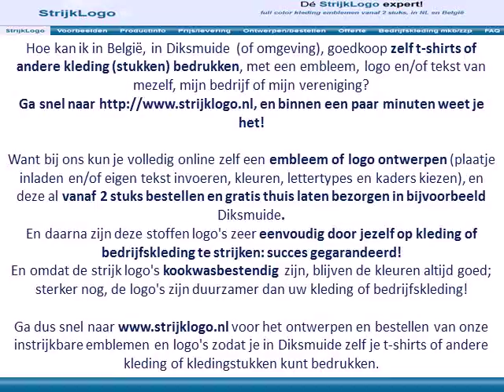Zelf kleding bedrukken Diksmuide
Hoe kan ik in België, in Diksmuide  (of omgeving), goedkoop zelf t-shirts of andere kleding (stukken) bedrukken, met een embleem, logo en/of tekst van mezelf, mijn bedrijf of mijn vereniging?
Ga snel naar en binnen een paar minuten weet je het!

Want bij ons kun je volledig online zelf een embleem of logo ontwerpen (plaatje inladen en/of eigen tekst invoeren, kleuren, lettertypes en kaders kiezen), en deze al vanaf 2 stuks bestellen en gratis thuis laten bezorgen in bijvoorbeeld Diksmuide.

Ga dus snel naar voor het ontwerpen en bestellen van onze instrijkbare emblemen en logo's zodat je in Diksmuide zelf je t-shirts of andere kleding of kledingstukken kunt bedrukken.